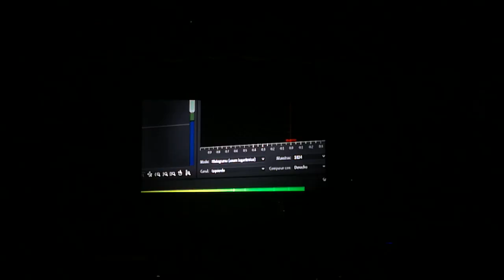Lanzamiento "SuperNova GO" Ponle Play 2020 by KROMASOL (Auditorio Nacional) "Video 16"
SI GUSTAS INFORMACION DE COMO PUEDES ADQUIRIR ESTE PRODUCTO O DESAROLLAR ESTE NEGOCIO, PONTE EN CONTACTO CON LA PERSONA QUE TE HIZO LLEGAR LA INFORMACION O CONTACTAME Y CON GUSTO ESTAREMOS PARA APOYARTE.

---CONTACTO--
NOE GONZALEZ